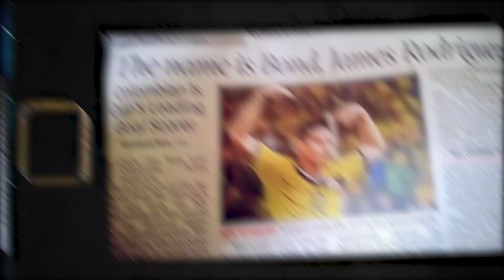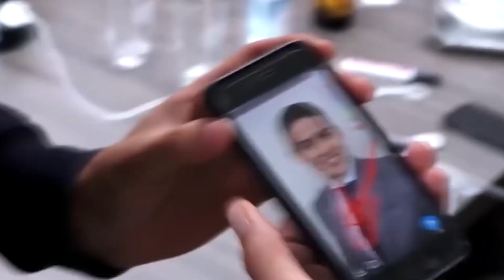Футболисты, загубившие карьеры #17 // Хамес Родригес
Лучший бомбардир Чемпионата мира в Бразилии, обладатель премии Пушкаша — все это про Хамеса Родригеса!

В этом выпуске мы вам расскажем, как один из самых талантливых игроков поколения проделал путь от «Реала» до «Олимпиакоса»!